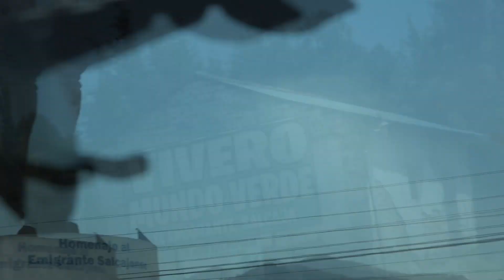De LIMPIAR ZAPATOS en la calle a realizar el SUEÑO AMERICANO.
A la edad de 9 años, Heman Toc se convirtió en el limpiador de zapatos juntos con sus pequeños amigos del pueblo.
Llevaba consigo una pequeña caja de herramientas y un trapo para pulir.
Durante los días soleados, se instalaba en una esquina de la plaza principal y ofrecía sus servicios a los transeúntes.

A pesar de la dureza del trabajo y los desafíos que enfrentaban, Heman nunca perdió la esperanza.
 Aunque el trabajo era modesto, Heman siempre lo realizaba con orgullo y dedicación. Era conocido por su actitud positiva y su espíritu perseverante.
la vida le dio la oportunidad de realizar el sueño americano

 A medida que avanzaban los años, ya instalado en Estados unidos
Heman  demostró ser un empleado invaluable, siempre dispuesto a aprender y asumir nuevos desafíos. Su dedicación no pasó desapercibida.

 Además, nunca olvidó sus raíces y siempre vuelve a su pueblo natal.

La vida es una caja de sorpresa, en algún momento las personas pueden subestimarte mas sin embargo con tu potencial puedes darle un giro a tu destino.
Juan Toc
Heman Toc
Mundotoc

EE.UU.